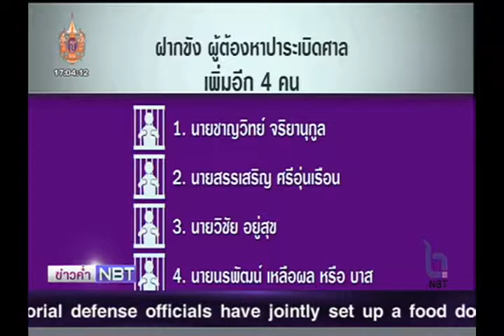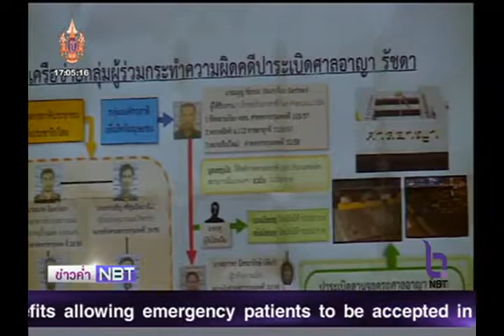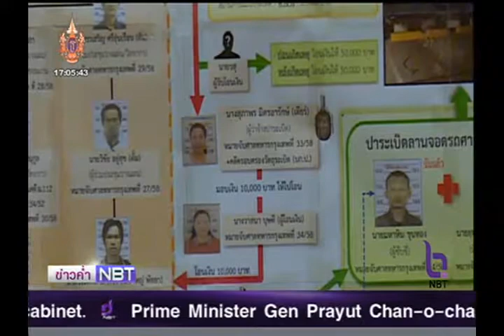ฝากขังผู้ต้องหาปาระเบิดศาล/ ประสาน ปปง.อายัติทรัพย์ผู้ต้องหา